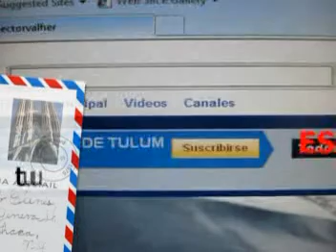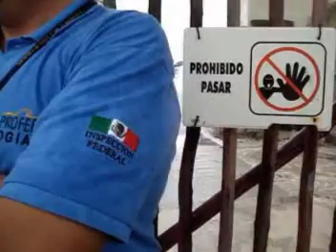INFORMATIVO TULUM PARTE 6